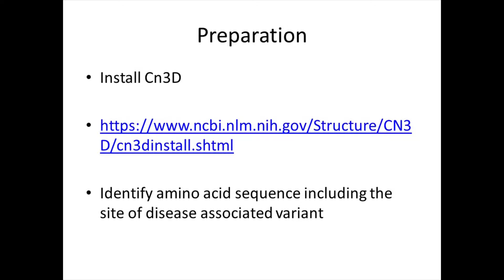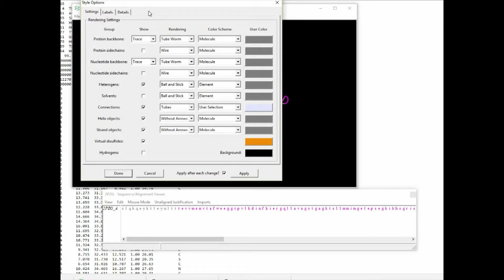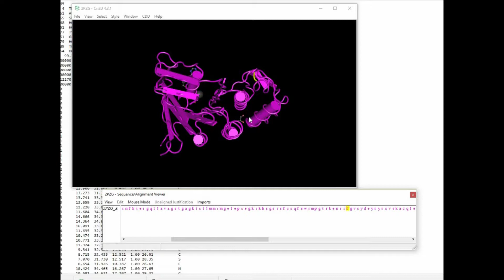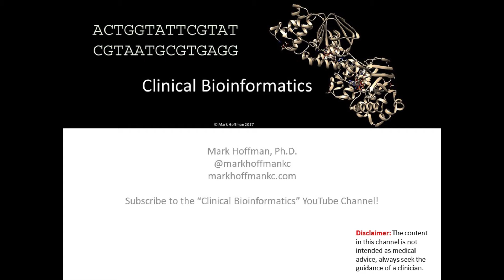Clinical Bioinformatics - Protein structure in Cn3d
This sessions shows how to open a protein structure using Cn3D, a free program available from NCBI.